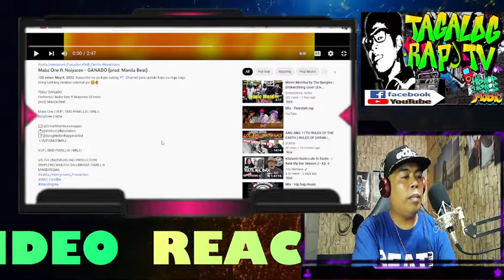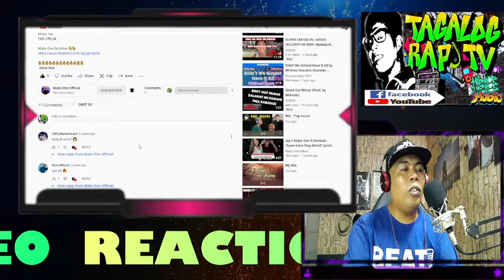Mabz One ft Noiyzcee - GANADO (prod: Manila Beat) (REACTION VIDEO)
Tittle/ GANADO
Performe/ Mabz One ft Noiyzcee Of Inzta
prod/ Manila Beat

Mabz One | VUP | SMD-FAMILLIA | MNJ |
Noiyzcee | Inzta

ALSO PLEASE DO CONNECT TO MY MEMBER
KA- TRTV
DI ANE

KA-NICE ONE!!!
DENNIS TARAN